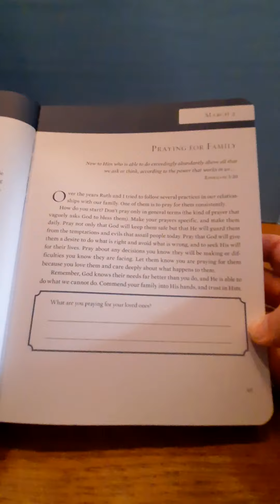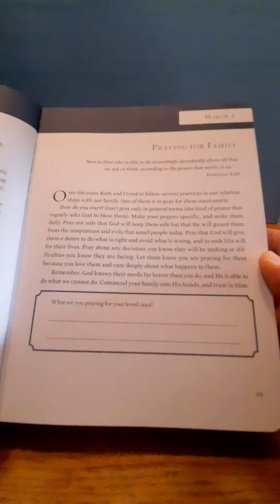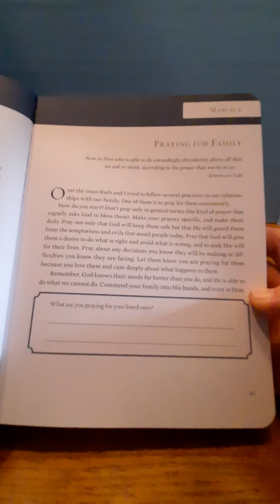What are you praying for your loved ones?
2 minute Devotion
Billy Graham: Peace for Each Day
March 2 2023